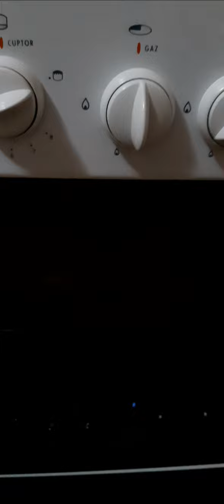Pregătiri de Paște